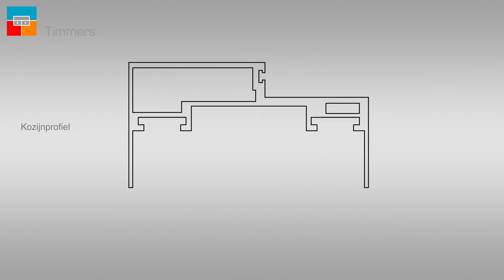Plaatsen van een dubbelwandige scheidingswand van glas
Met een dubbelwandige scheidingswand van glas bereik je de ideale geluidsisolatie in kantoren of vergaderruimtes. Het SW systeem combineert een minimalistisch karakter met perfecte akoestische prestaties. Een geluiddemping tot ruim 47 dB is mogelijk.

Het SW kader wordt volledig op maat gemaakt en kliklatten om het geheel mooi af te werken zijn beschikbaar.